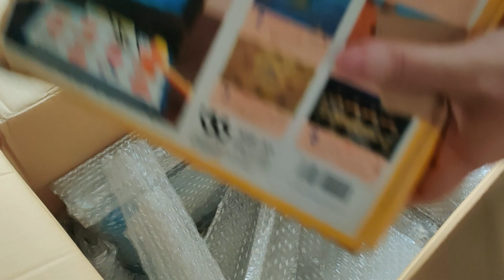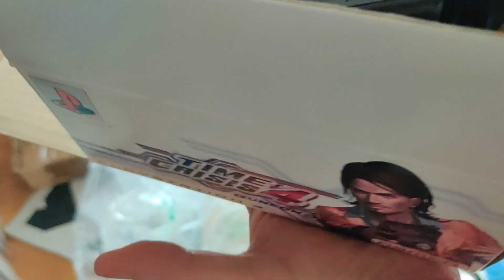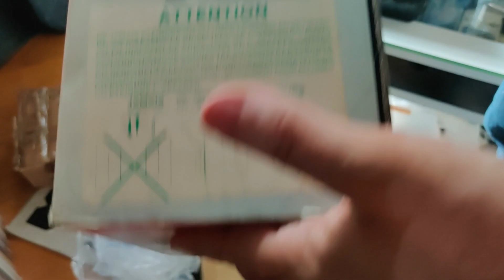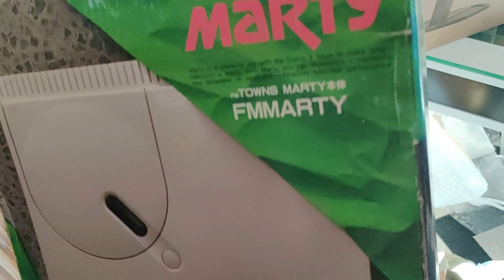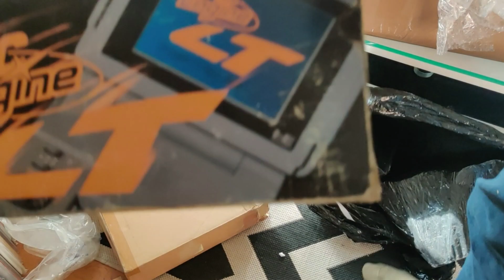Serial Unboxing avec surprises à la fin.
Deux nouveau colis en provenance de Yahoo! JAPAN Auction ou Mercari et plusieurs cartons en provenance de Ebay ou Vinted.

Quasiment que du matos en provenance du Japon et à la fin deux belles surprises.